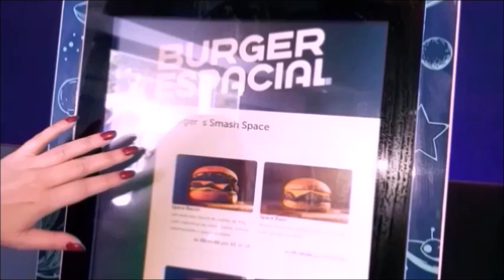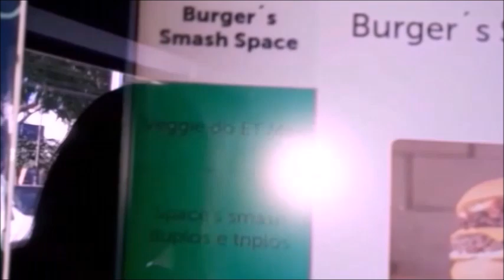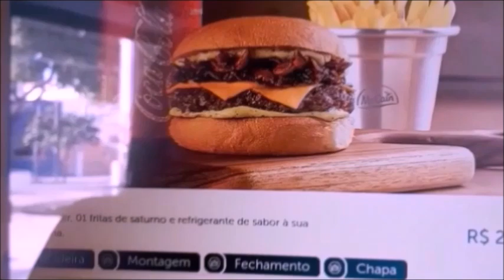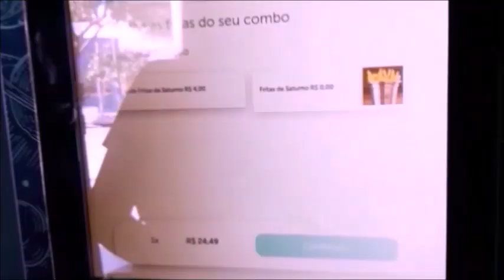Fomos no Burguer Espacial um lugar instagramável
Fomos no Burguer Espacial uma Hamburgueria Instagramável!

Curtam as páginas:
  / tamara.pompeu.7
   / tamyspomp

3 Unidades de Mini Frasco Portátil de Perfume